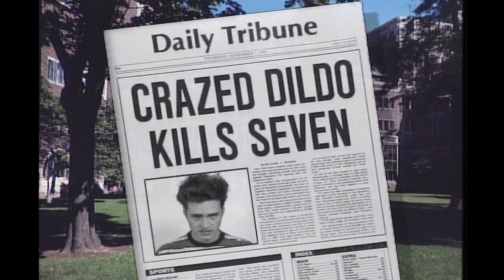The Life & Times of Johnny Hildo - Saturday Night Live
An unfortunate last name brings lifelong misery for Johnny Hildo.  Aired 02/15/92